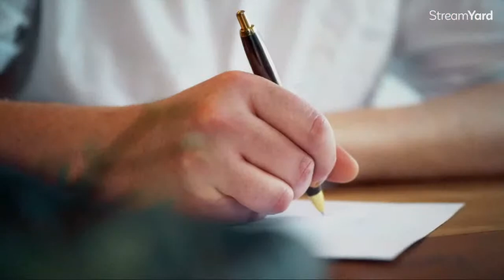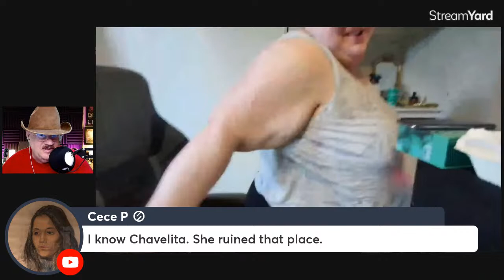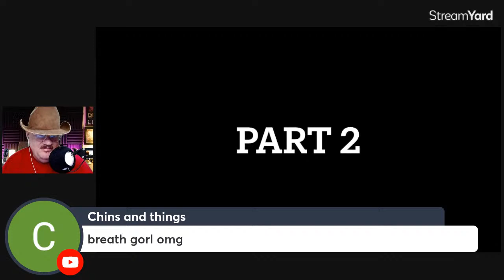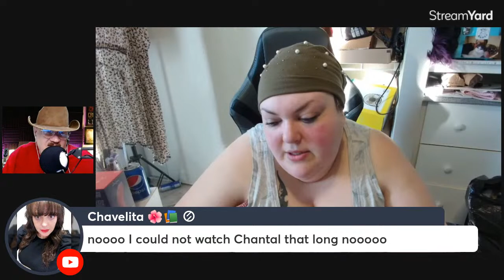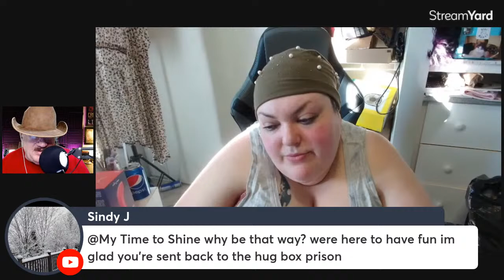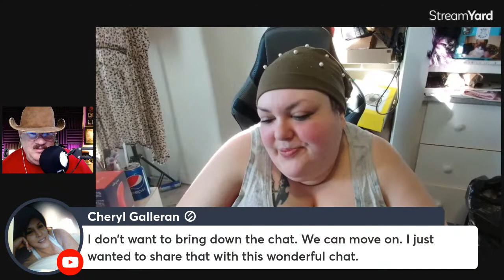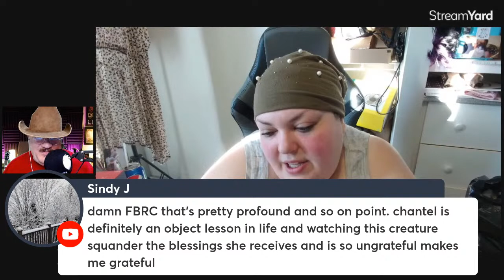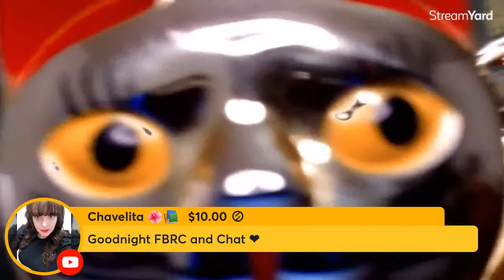Foodie Beauty Still Loves Nader Elshamy + Legit Weigh-In